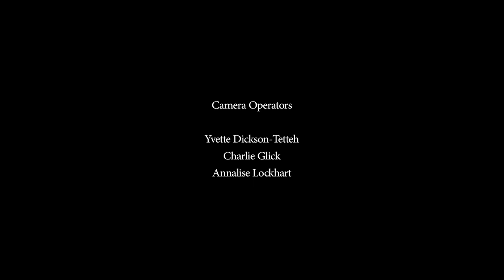A Pillow Dream .mov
A heartfelt funny little mockumentary to inspire a few giggles. Produced in seven days as part of the Stanford Film Society's "Seven Days of Cin" film festival.

Created by: Yvette Dickson-Tetteh
Screenplay by: Jonathan Pulsipher

Shot by: Yvette Dickson-Tetteh, Charlie Glick and Annalise Lockhart
Edited by: Charlie Glick and Yvette Dickson-Tetteh